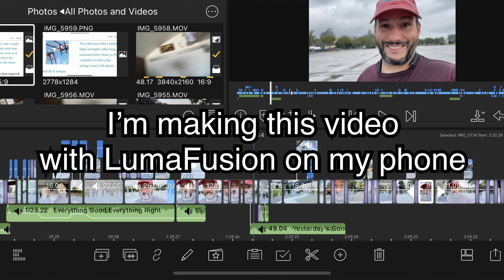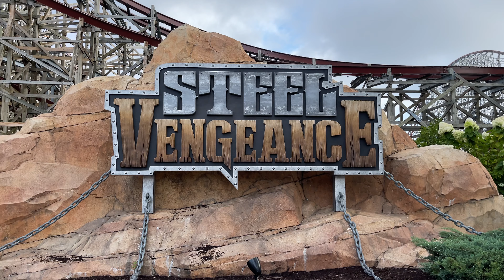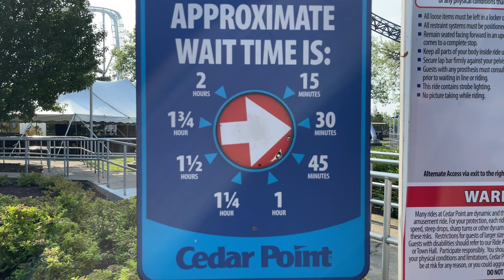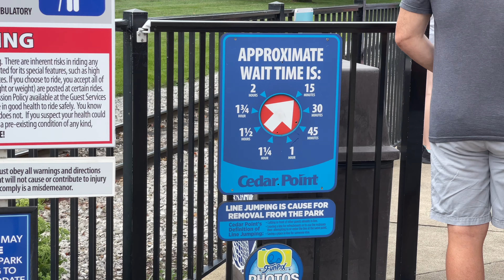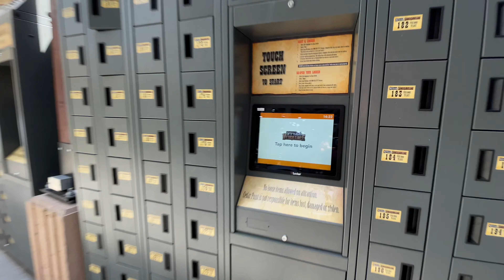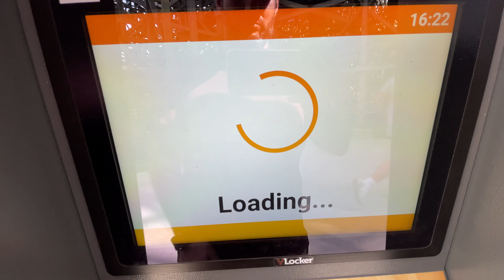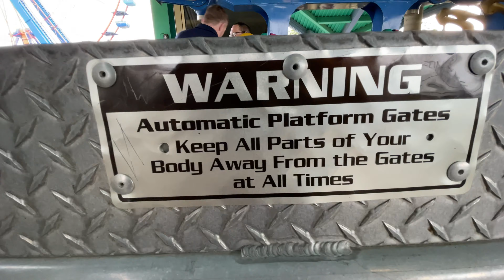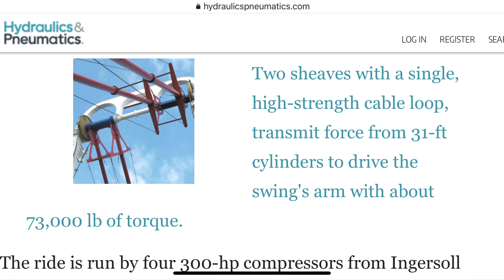🎢Cedar Point in 4k // Roller coasters // Water Park // Truck Camping // Vlog 19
This week we took a little vacation and decided to seek some excitement. We were already in Ohio and decided to visit Cedar Point in Sandusky, Ohio for 4 days. Scott went for the thrill of Roller Coasters and other thrill rides and Sasha opted for a more relaxed pace in the water park. Both were amazing and granted us the break we needed from our daily travel life. Plus, Scott is a roller coaster junkie and has been waiting for everything to return to normal. Now, we have season passes to all of the Cedar Fair parks around the country and will continue to visit them as time permits.

Since we were busy with the park, we didn't have the time to make a "normal" video this week. So, instead, we take you along on our mini-vacation and show you what we see and do during our stay. The entire video was made using my iPhone 12 Pro Max and edited with LumaFusion. It's amazing what phones can do these days!

Index:
Intro: 0:00
Going into the Park: 0:47
Maverick: 3:55
Millennium Force: 5:22
Rougarou: 7:17
Train Ride: 9:04
Back for Lunch: 10:17
Steel Vengence: 11:30
Using the Lockboxes: 12:43
Water Park with Sasha: 13:52
Wicked Twister: 14:56
Bug in the Eye: 15:40
Back to Camp: 16:18
Skyhawk (So cool!): 16:32
Outro: 18:28

Camera Gear:
✅GoPro 9
✅Rode Microphone
✅Voiceover Mic
✅Wireless Mics

We are a travel couple and explore full-time in our NuCamp Cirrus 920 Truck Camper. The camper rides in our 2018 Ram 3500 Dually Diesel CrewCab truck. We love our camper and we are excited to share our life with all of you!

Our plan is to continue traveling for another 5 years at least, we are just getting started.